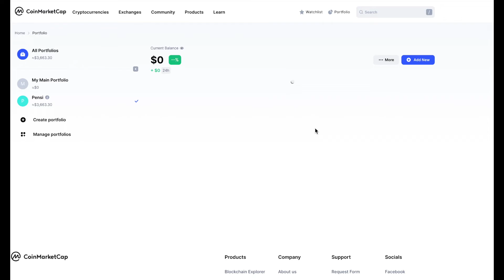Diary Porto 170722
Shorts Video DCA 300 USD/Month